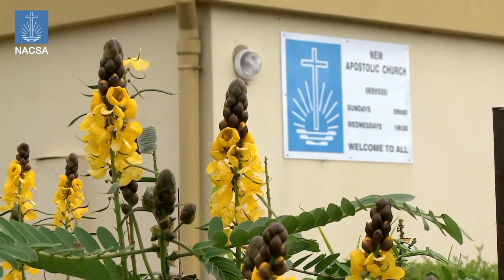New Apostolic Church Southern africa | Music - “Your word, O Lord, is gentle dew”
Composed by: Karl B Grave/John Rodriques
Soprano: Leahandré Buys
Baritone: Edwin Pennings
Organist: Jan Du Toit
NAC Railton, Swellendam